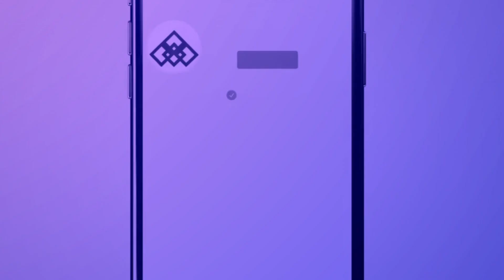Entrepnegosyo Corporation Video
The strength of our digital agency lies in an ever-evolving set of core competencies nimbly combined and refined into a custom solution for our clients and their brands.